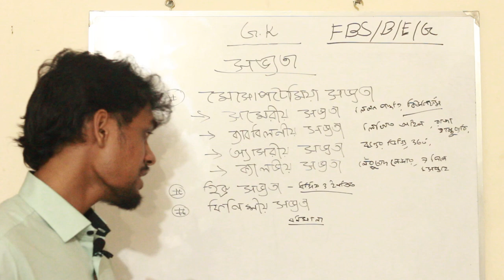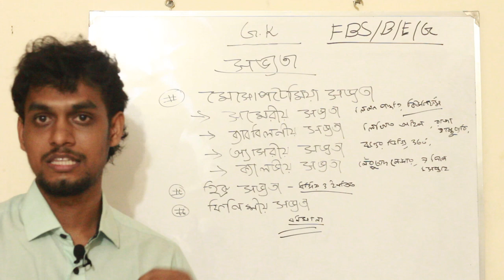G.K Lecture-09 (প্রাচীন সভ্যতা পর্ব-০১) *** For JU & BUP Admission test***